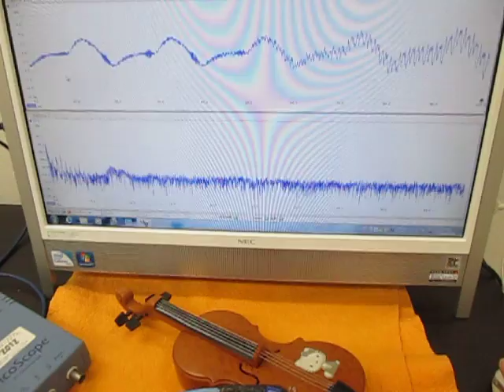音と超音波の組み合わせを利用した超音波制御技術 （超音波システム研究所 ultrasonic-labo）